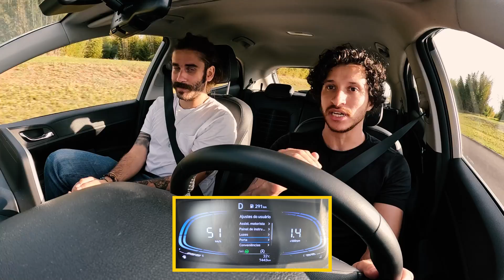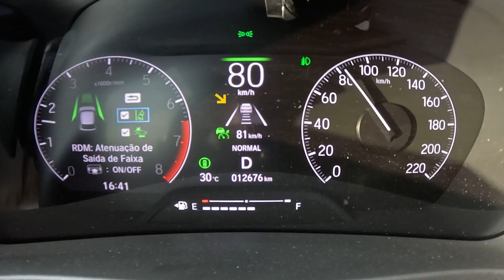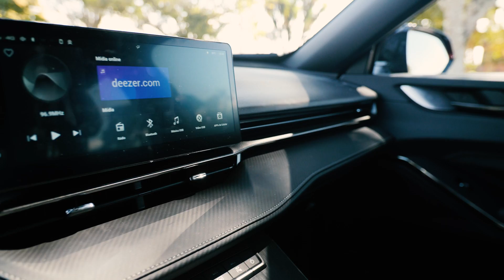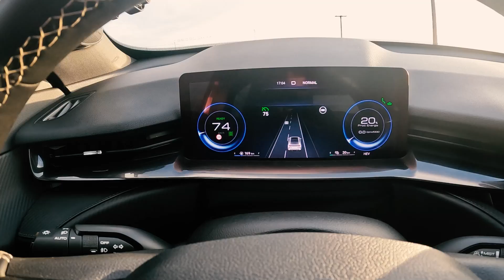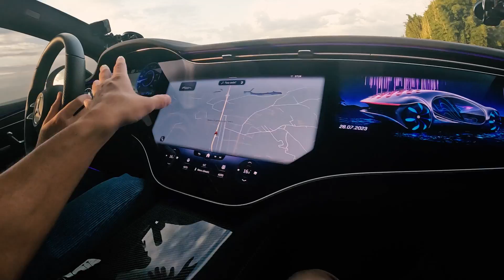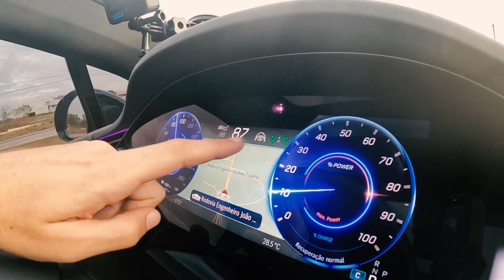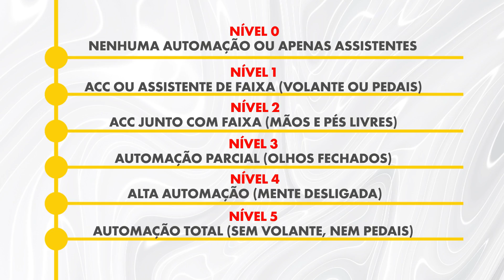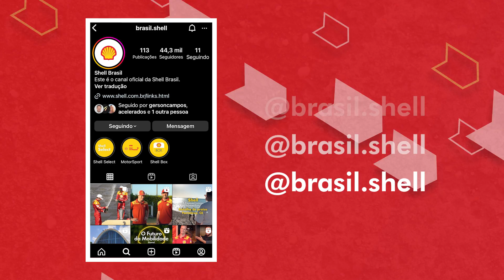DIRIGIR SEM AS MÃOS E OS PÉS JÁ É REALIDADE? Mostramos no carro mais autônomo (legalmente) do mundo!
Saaaaaaalve, acelerados! Depois de conferir tudo sobre FÓRMULA E, COMBUSTÍVEL SINTÉTICO e até um PEGA entre o HB20 1.0 TURBO E O HB20 DE CORRIDA na nossa série Futuro da Mobilidade by Shell Brasil, chegou a vez de conhecer um pouco mais sobre o CARRO AUTÔNOMO! E para isso, nada melhor do que conhecer os diferentes níveis de condução autônoma a bordo do Mercedes EQS, não é? Isso você descobre no quarto e último episódio da série que mostra as tecnologias que estarão em breve no seu carro! Solta o PLAY e vem com a gente!

Confira os outros episódios da série Futuro da Mobilidade ShellAcelerados já no ar

EP 1: QUAL TECNOLOGIA DA FÓRMULA E VAI PRO SEU CARRO? Fomos conhecer a categoria mais futurista do mundo!

EP 2: COMBUSTÍVEL SINTÉTICO VAI SALVAR A F1 E OS NOSSOS CARROS COM MOTORES A COMBUSTÃO? | Tudo Sobre #59

EP 3: HB20 DE CORRIDA x DE RUA! Qual é o mais rápido na nossa reta? | Futuro da Mobilidade #3 - Etanol